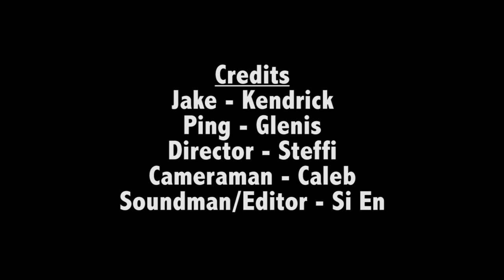Cheese Sausages (excerpt)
Short video producing assignment for school.
Script by: Stella Wee